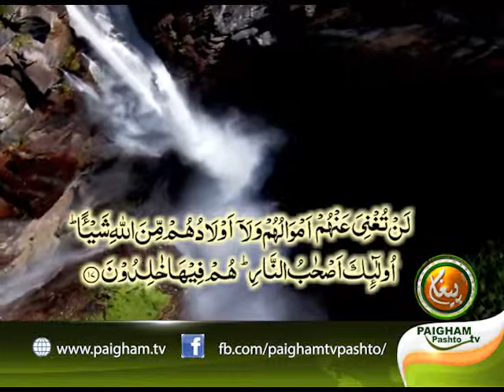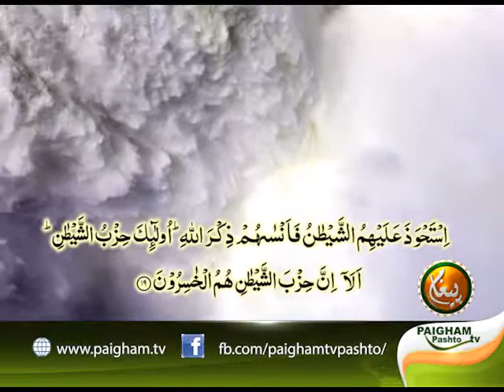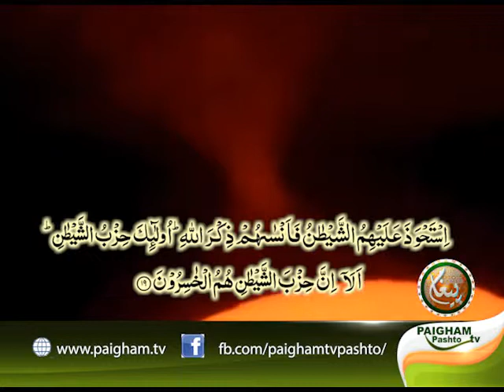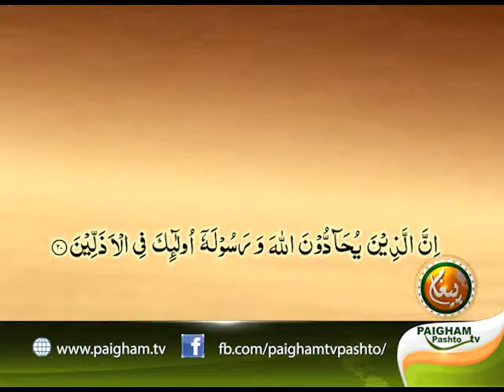د قرآن کریم پښتو ترجمہ و تفسیر سورت المجادلہ آیت 17 تا 20